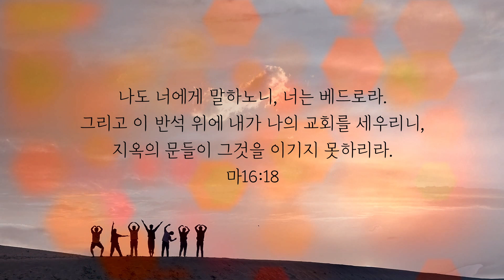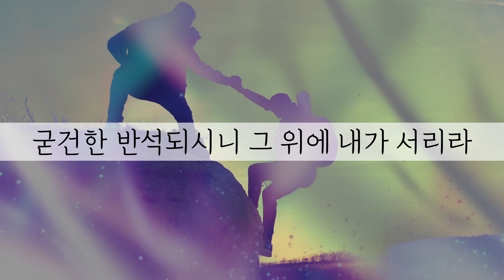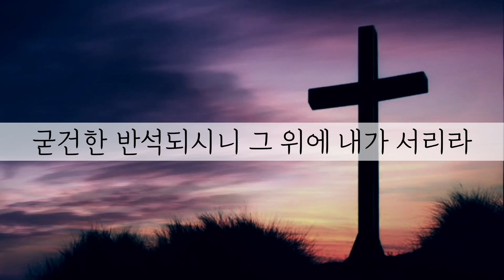[영광을 주께] 296장. 이 몸의 소망 무언가?